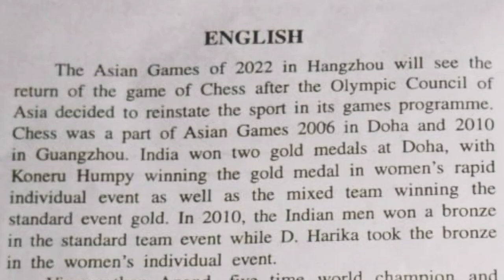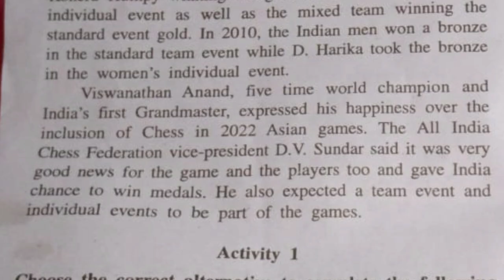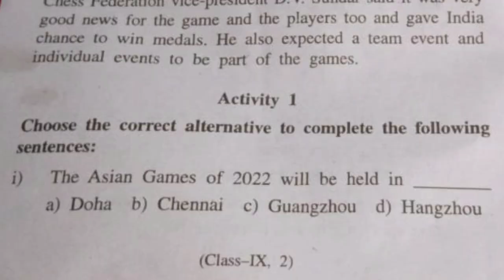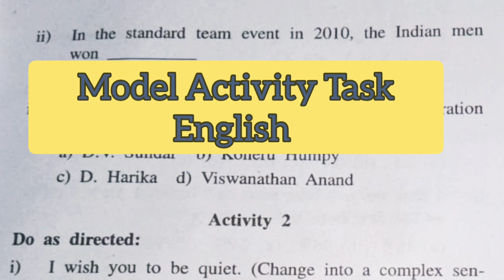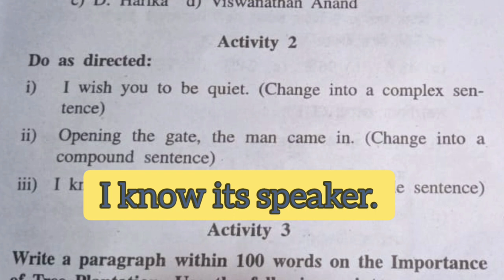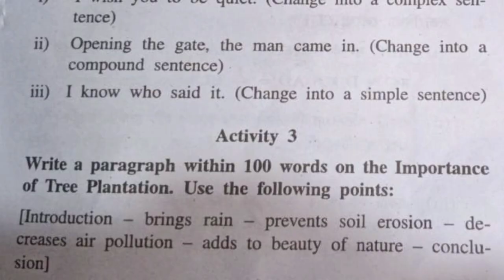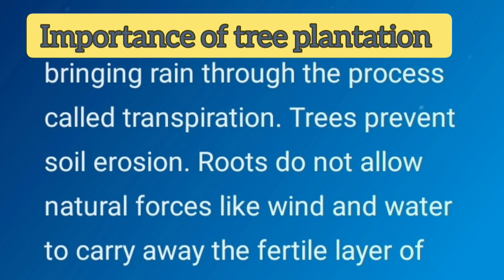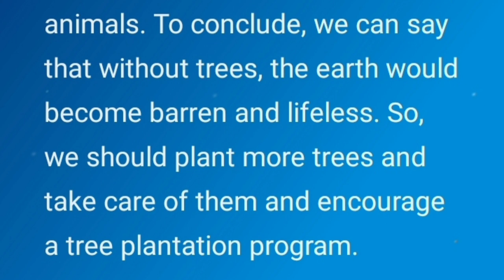MODEL ACTIVITY TASK ENGLISH CLASS-9 August#English Model Activity Task Class-9#WBBSE@Sukla Majumdar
In this video, Model Activity Tasks English, Class-9, August-2021 is solved.Simple sentence complex sentence compound sentence#unseen passage#paragraph on Importance of Tree Plantation.